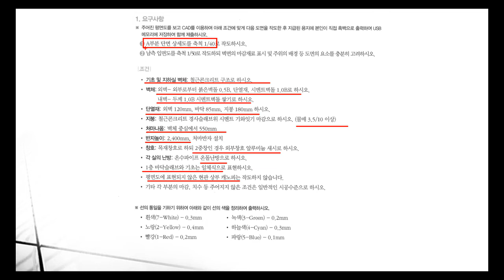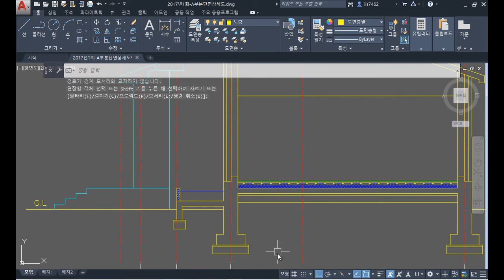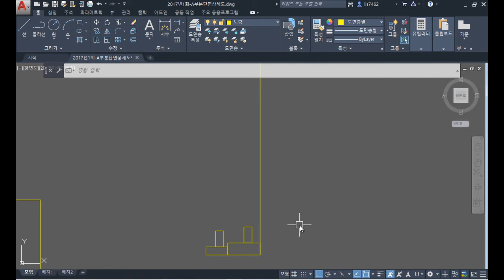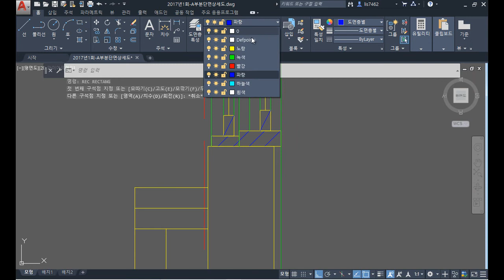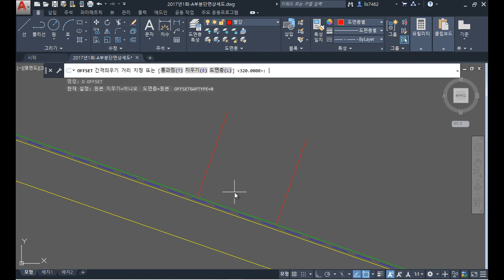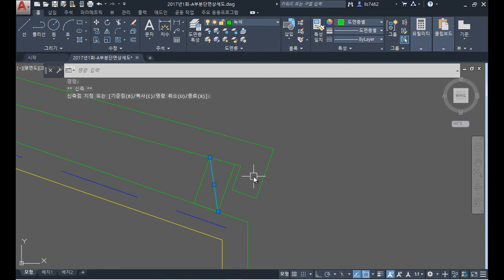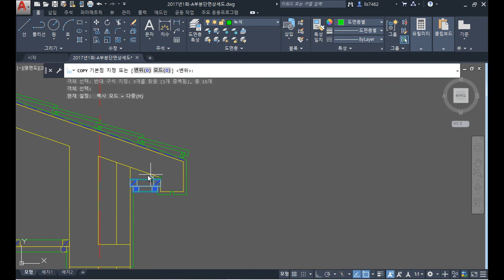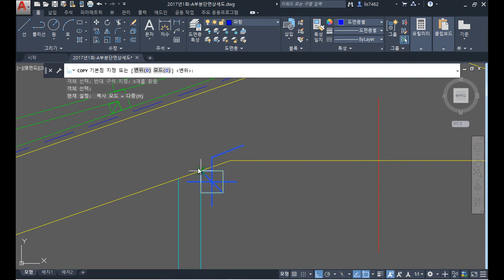[HD]전산응용건축제도 기능사 (실기) Part.4 연도별 기출문제 풀이 1